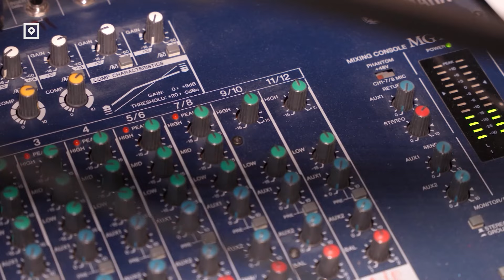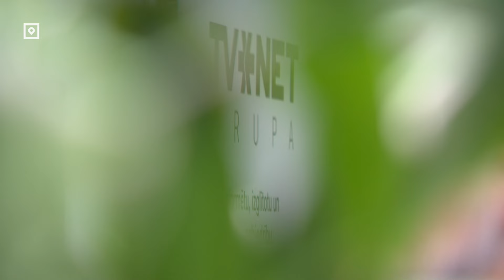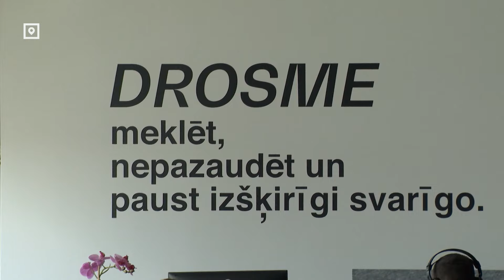Суд снизил штраф, наложенный NEPLP на портал TVNET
Не восемь с половиной тысяч, а три тысячи евро – на такую сумму оштрафован портал TVNET. Так постановил Рижский окружной суд – вердикт окончательный. Журналисты планируют обращаться в Европейский суд по правам человека.